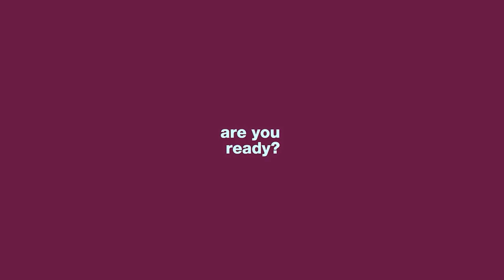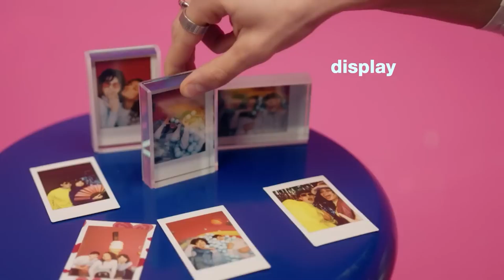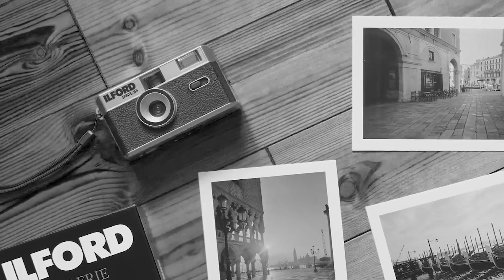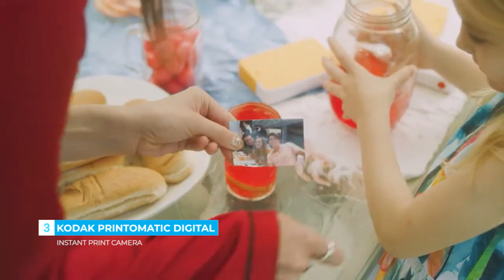5 Best Camera Under $100 in 2024 | Best Cheap Cameras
Looking for an affordable camera that won't break the bank? In this video, we dive into the 5 best cameras under $100 for 2024! Whether you're a budding photographer or just need a reliable device for everyday moments, we've got you covered. Join us as we explore the top budget-friendly options that deliver great quality without the hefty price tag. Don't miss out on these fantastic finds!

Products Links and Details:
1). 00:02 - INSTAX mini 12
2). 01:49 -  ILFORD Sprite 35 II
3). 02:58 - Kodak PRINTOMATIC Digital
4). 04:15 - Polaroid IS048
5). 05:06 - Nikon COOLPIX S30